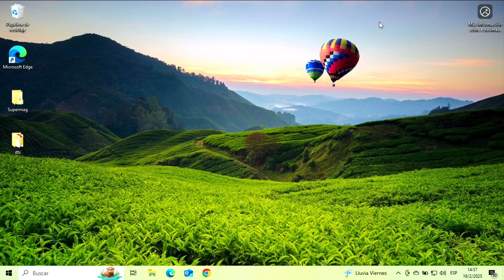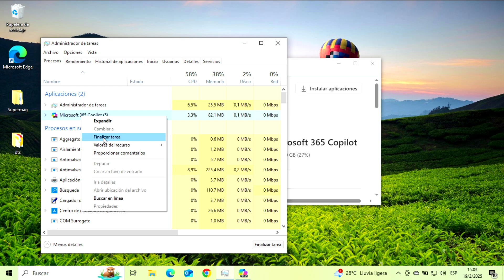¿Cansado de Windows Spotlight? 🚫 Aprende a Desactivarlo Fácilmente en Windows 10/11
🔥Entrada en el registro:
 HKEY_CURRENT_USER\Software\Microsoft\Windows\CurrentVersion\Explorer\HideDesktopIcons\NewStartPanel

Luego crea un valor dword 32 bits con el nombre de:
 {2cc5ca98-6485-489a-920e-b3e88a6ccce3} y le cambias a 1

⚠️ ATENCIÓN: Este video es educativo y muestra soluciones generales. No me responsabilizo por daños a su equipo o software si decide aplicar estos pasos. Consulte a un profesional si no está seguro. Algunas herramientas pueden requerir licencias o tener restricciones; úselas según sus normas.